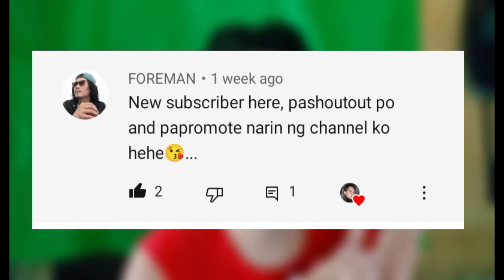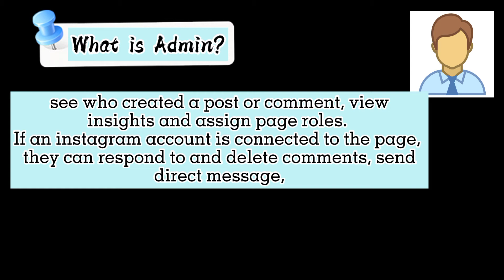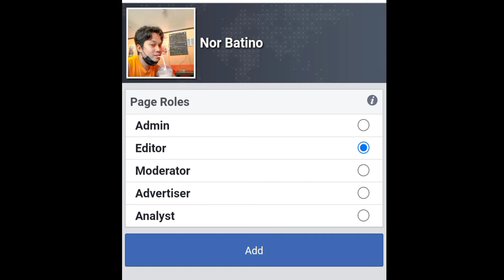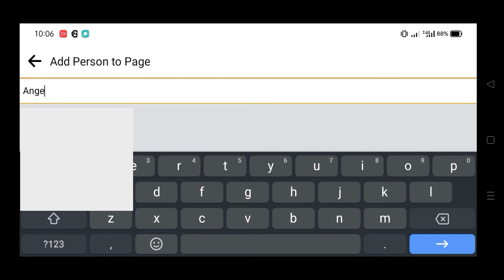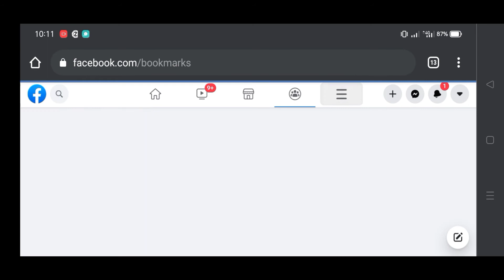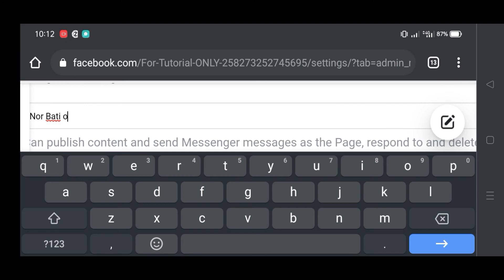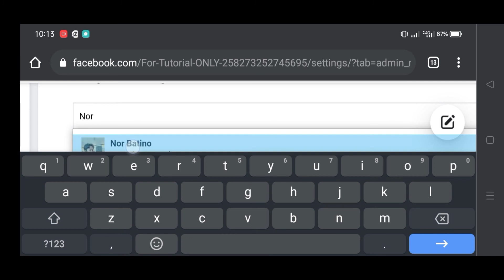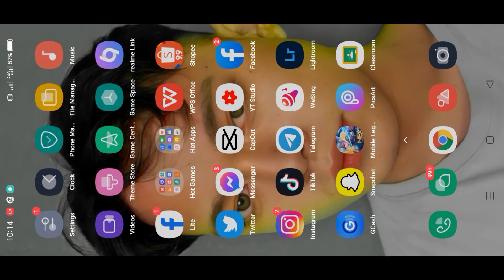PAANO MAGLAGAY NG ADMIN SA FACEBOOK PAGE? - 2021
TITLE: PAANO MAGLAGAY NG ADMIN SA FACEBOOK PAGE? - 2021